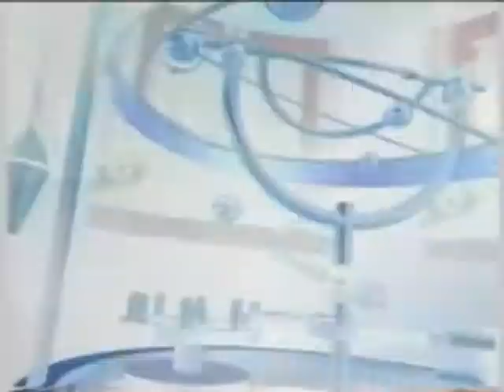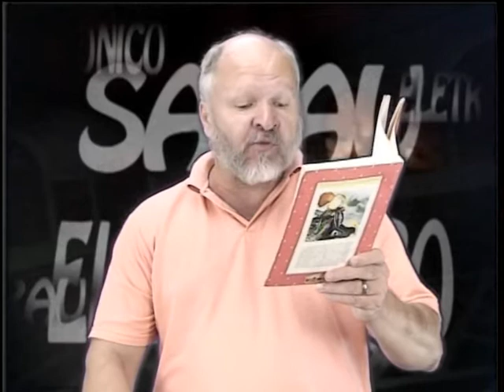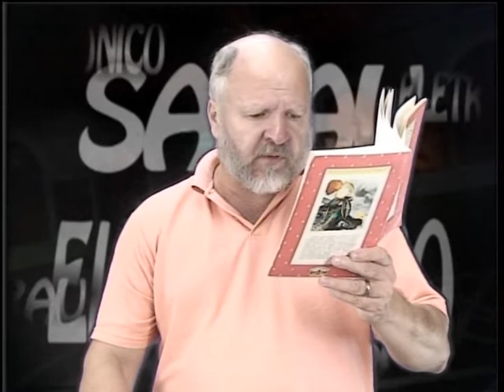Sarau eletrônico - Eliana Tavares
Edição especial do programa Sarau eletrônico com a participação da atriz e poeta cubatense Eliana Tavares.